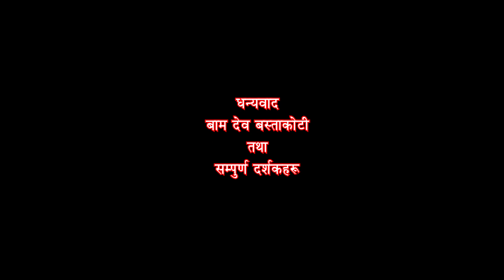भारी बोक्दा बोक्दै ब्यहोस भए अनी ब्युझदा मन दुखेर आशु तप्प खस्थ्यो तर पनी कहिल्यै हारीन